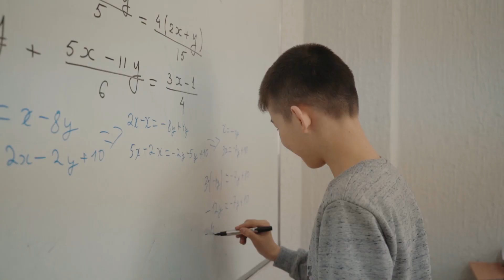ZERDELI - АРМАНДАР ОРЫНДАЛАТЫН МЕКЕН!